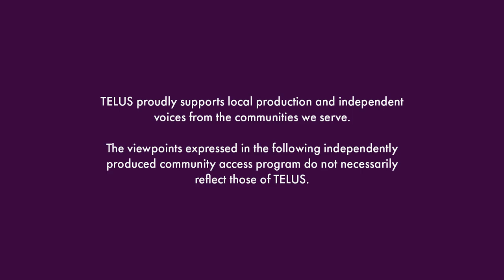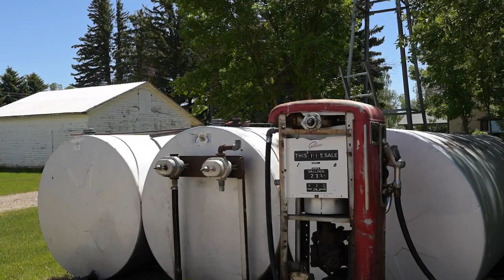In Over My Head - Ep 02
Former Minister of Environment & Parks, and former Minister Responsible for Climate Change Office, Shannon Phillips, discusses with Michael big polluters, climate policy, and how to get involved on a local level.